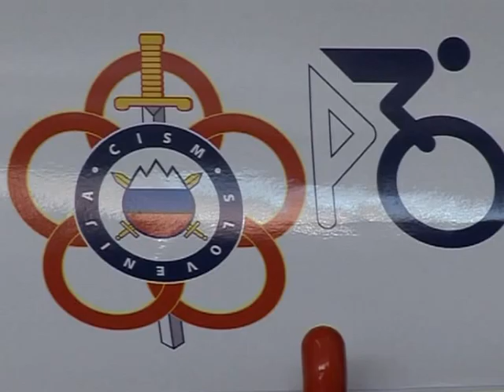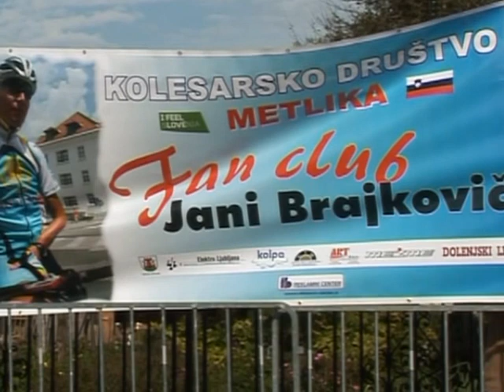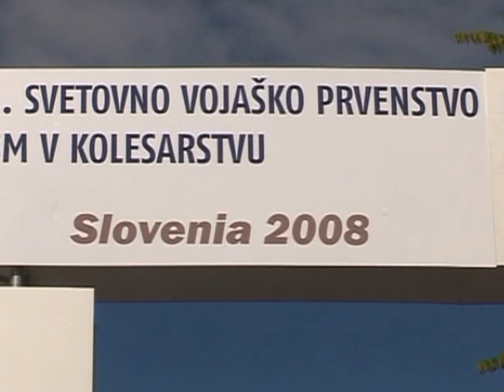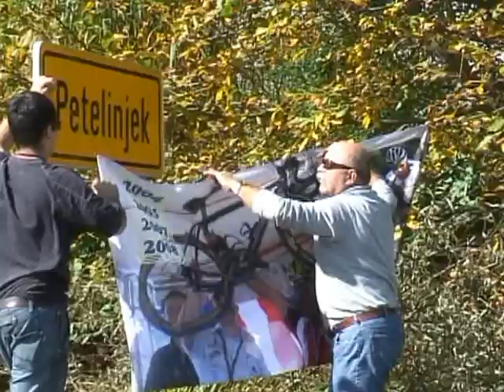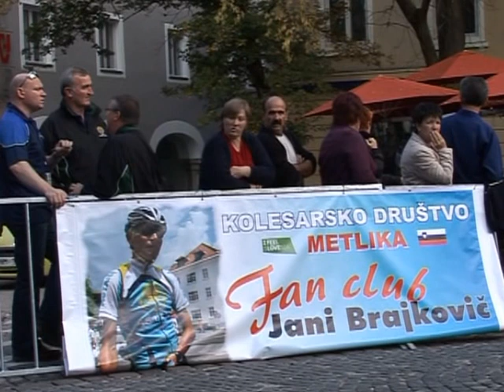Svetovno vojaško prvenstvo v kolesarstvu 2008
Cestna dirka na Svetovnem prvenstvu v Novem mestu
Za Slovenijo: Jani Brajkovič, Kristijan Koren, Grega Bole, Jure Robič .

Produkcija Studio Livita 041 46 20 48